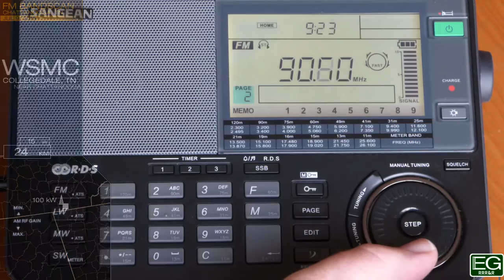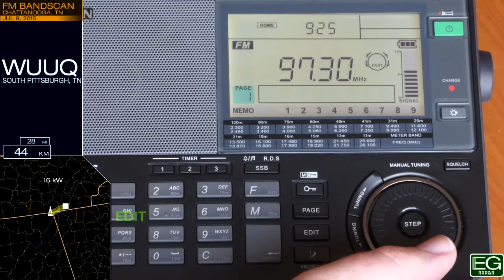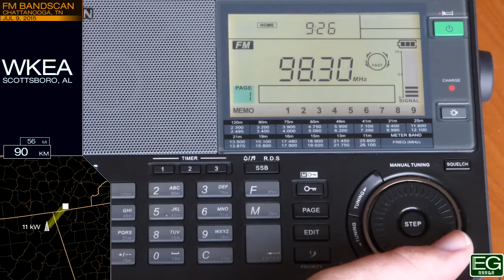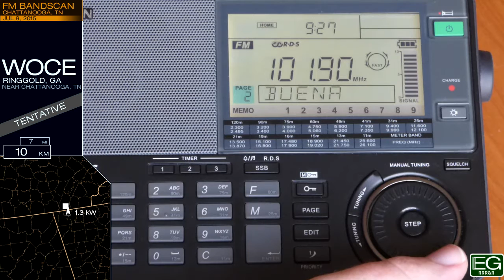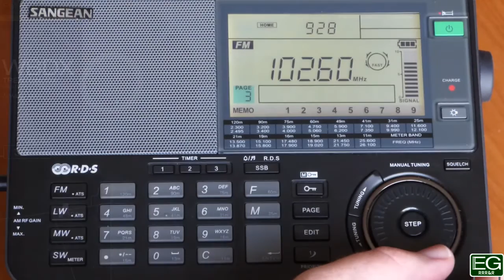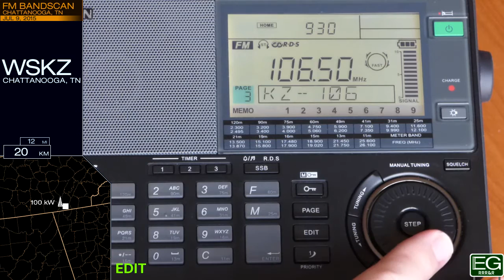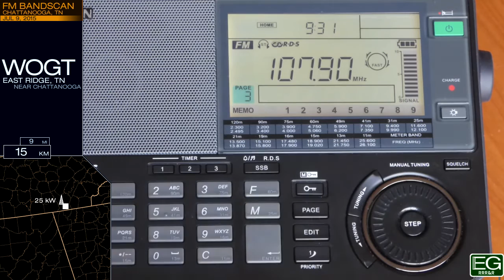Local FM Bandscan for Chattanooga, TN (2015)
This is an FM bandscan taken July 9, 2015 in Chattanooga, Tennessee. It is posted here for nonprofit educational purposes only.

Stations included: WUTC, W203AZ, WMBW, WYBK, W211BG, WSMC, WJBP, WDEF, W224AZ, WSAA, WMPZ, WQMT, WJTT, WAAK-LP, WPLZ, WAYB, W241AF, WDOD, WUUQ, WLND, WKEA, W257AZ, W260AJ, WUSY, WOCE, WGOW, WBDX, WLLJ, WKXJ, W282AY, WYYU, W284AE, WALV, WRXR, W290BG, WSKZ, W295BI, WTSH, WBFC, WOGT